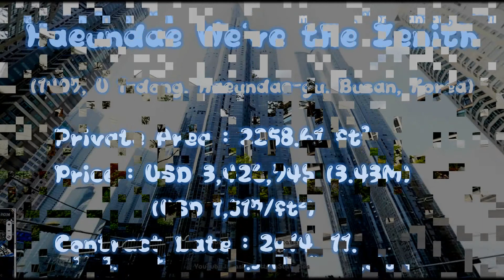Most Expensive House in Korea 2015 - Part1 (ENGLISH)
서울특별시 강남구 도곡동 타워팰리스2
218.40 ㎡,   4,390,000,000,   66,332,418/평,   실거래일 2015년 1월

서울특별시 용산구 한남동 한남더힐
235.31 ㎡,   4,370,000,000,   61,285,113/평,   실거래일 2015년 1월

부산광역시 해운대구 우동 해운대두산위브더제니스
209.83 ㎡,   3,769,420,000,   59,281,733/평,   실거래일 2014년 11월

서울특별시 강남구 청담동 빌폴라리스
166.01 ㎡,   2,975,000,000,   59,138,004/평,   실거래일 2015년 2월

서울특별시 강남구 삼성동 아이파크
156.86 ㎡,   2,330,000,000 ,   49,018,233/평,   실거래일 2015년 1월

서울특별시 용산구 한남동 상월대 2동
169.58 ㎡,   2,300,000,000 ,   44,757,637/평,   실거래일 2015년 1월

서울특별시 서초구 반포동 래미안퍼스티지
198.04 ㎡,   2,650,000,000,   44,157,746/평,   실거래일 2015년 1월

서울특별시 강남구 도곡동 개포우성
158.54 ㎡,   2,100,000,000 ,   43,711,366/평,   실거래일 2015년 1월

서울특별시 강남구 압구정동 신현대
170.38 ㎡,   2,170,000,000 ,   42,029,581/평,   실거래일 2015년 1월

경기도 성남시 분당구 백현동 판교푸르지오그랑블
139.73 ㎡,   1,515,000,000,   35,779,718/평,   실거래일 2015년 1월